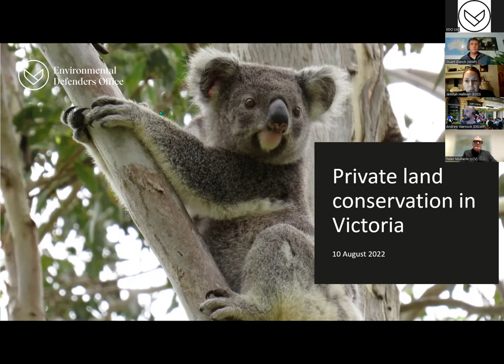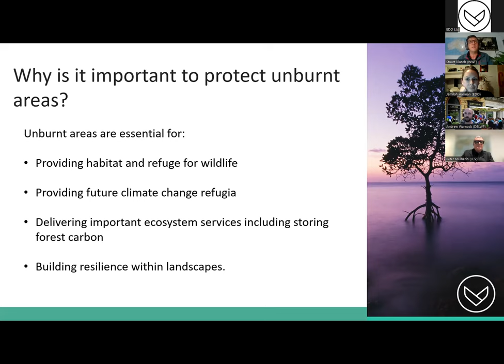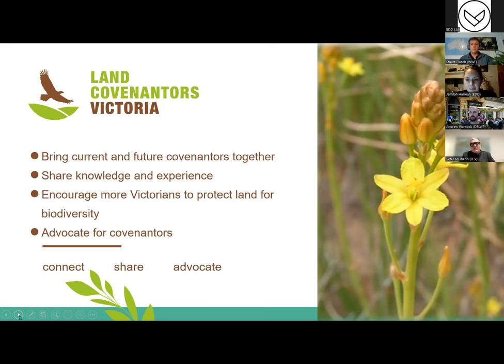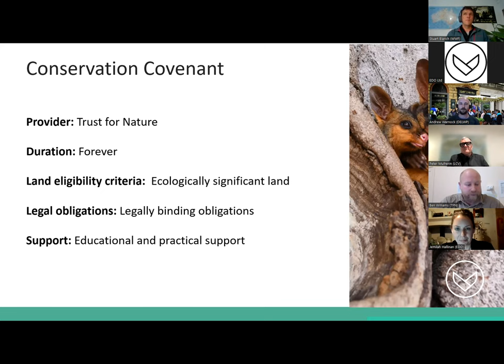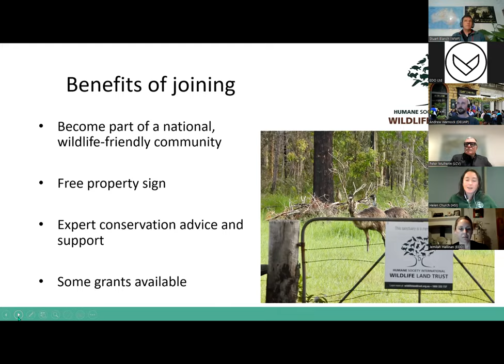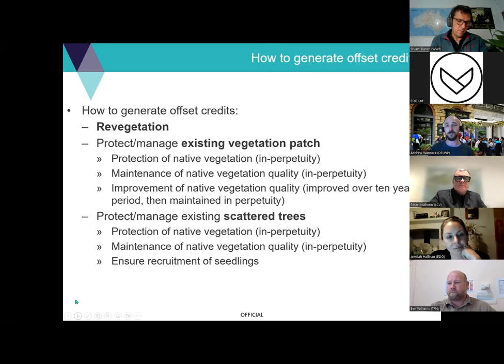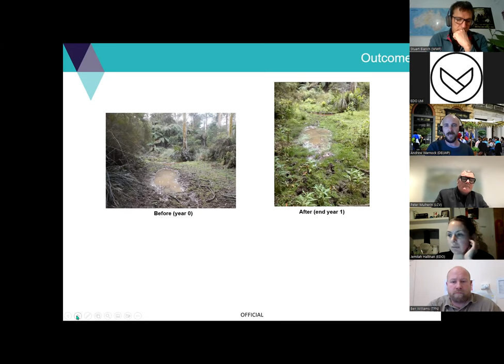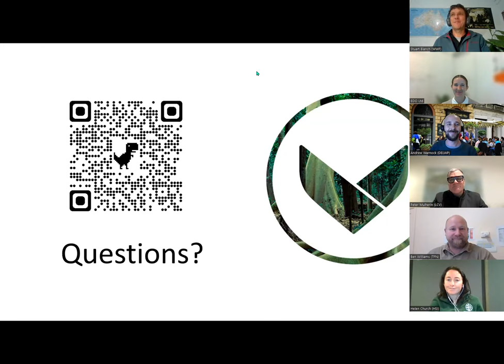Understanding private land conservation in Victoria | 2022 Webinar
Are you a landholder interested in helping threatened species and ecosystems recover from the bushfires?

Following the devastating 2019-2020 bushfires, landholders are in a unique position to contribute meaningfully to bushfire recovery and the long-term protection of biodiversity across VIC through private land conservation.

EDO, in collaboration with WWF-Australia, hosted a free, introductory webinar on private land conservation for landholders in bushfire-affected areas across the east coast.